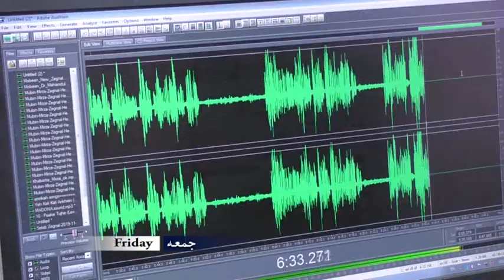اونۍ په لړ کې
چمتوکوونکی: نسیم لیوال
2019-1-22